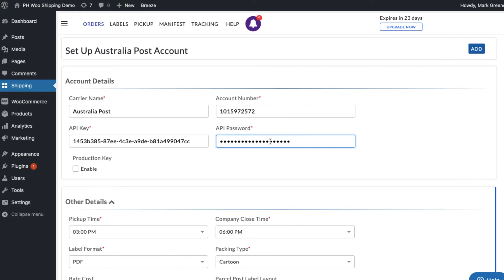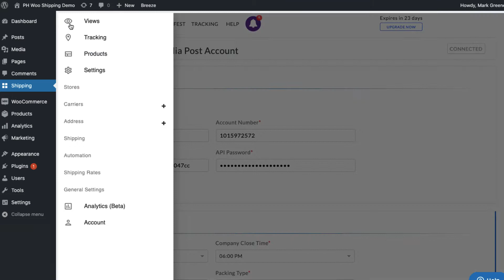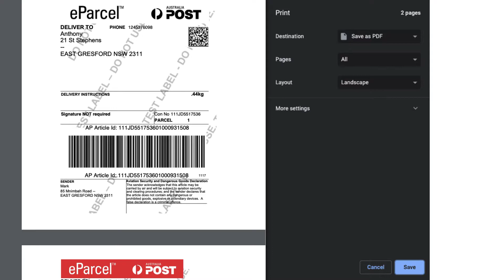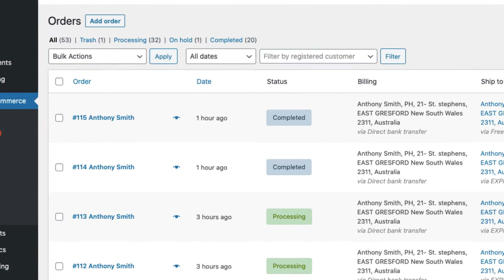PSS WooCommerce Australia Post Shipping plugin with Print Label - Shipping Rates, Labels & Tracking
Check out WooCommerce Australia Post Shipping using PluginHive WooCommerce Shipping Services

How to integrate Australia post with WooCommerce and completely automate the order fulfillment process. With PluginHive WooCommerce shipping services, you can display live Australia Post shipping rates, print shipping labels, track shipments & request pickups from within your WooCommerce store.

The plug-in download is sent to you via email. Once you download install and activate the plug-in, all you need to do is register your WooCommerce store with PluginHive Shipping Services in a single click. Now you have a full-fledged shipping solution integrated within your WooCommerce store.

WooCommerce Shipping Services offers you the flexibility to use your own Australia Post account to print Australia Post shipping labels directly from the WooCommerce store.

Let us select Australia Post. Enter your Australia Post account details and add the carrier. After adding the carrier, by default, all the Australia Post shipping services will be enabled. You can select your preferred Australia Post shipping services which you want to display at the WooCommerce cart.

WooCommerce shipping services automatically saves your store address as the default shipper address. If you ship from a different address or use multiple warehouses to ship you can add multiple addresses right from here.

Since WooCommerce Shipping Services configures the packing method as based on product weight, by default make sure your products have weight and dimensions entered. Although this is a recommended and widely used method by merchants, WSS also provides a Box-packing Method for advanced packaging scenarios.

With this, the setup is complete. Now let’s check out how WSS handles Australia Post shipping for your WooCommerce orders.

Add a product to the cart and calculate the shipping cost. WooCommerce shipping services will automatically display Australia Post shipping rates at the checkout page. The rates request-log section will give you a complete idea of how the rates are calculated and displayed during the checkout.

Let’s select Australia Post Express Post with signature and place the order. After placing the orders, WooCommerce Shipping Services automatically imports the orders and displays them on the order dashboard.

Here you can see the shipping service as the Australia Post Express Post with signature, the one we selected while placing the order.

Now select the orders and generate shipping labels. Print shipping labels for both the orders in a single click. You can also print other documents like the commercial invoice for international shipments and COD labels for orders eligible for cash on delivery. Now initiate the pickup request for both the orders.

Once your packages are ready, mark the orders as shipped. This will generate a manifest and automatically mark the WooCommerce orders as completed.

Now you can start tracking your shipments. The tracking dashboard displays all the orders with Live tracking status. The tracking details are automatically added to the WooCommerce orders and sent to customers via WooCommerce order completion email. WooCommerce shipping services also notifies customers of every tracking status update via email notifications, saving you a lot of time and effort.

PluginHive WooCommerce Shipping Services is the only shipping solution that offers you real-time Australia Post shipping rates, one-click label generation, live order tracking, multi-vendor shipping capabilities, Australia Post domestic and international shipping, shipment insurance & much more directly within your WooCommerce store.

And there’s more! Plug-in Hive WooCommerce Shipping Services integrates with many other top shipping carriers as well. So what are you waiting for? The complete shipping solution for your WooCommerce store starts at nine dollars per month.